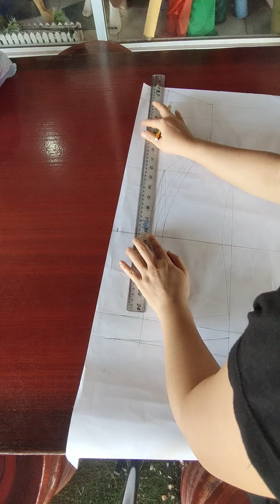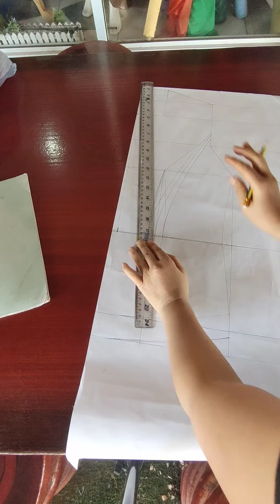ພານັກຮຽນສ້າງຄໍເສື້ອໄໝ ຄໍໃບໂພ ສອນຕັດຫຍິບເຄື່ອງຍິງ02055695156